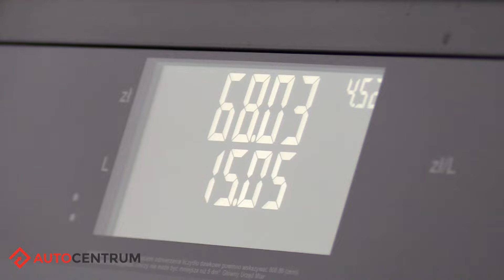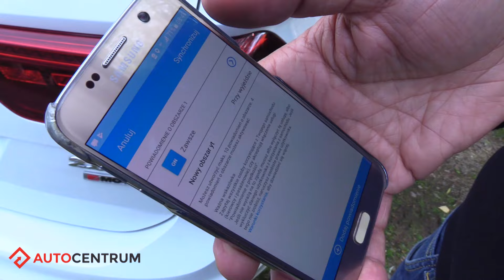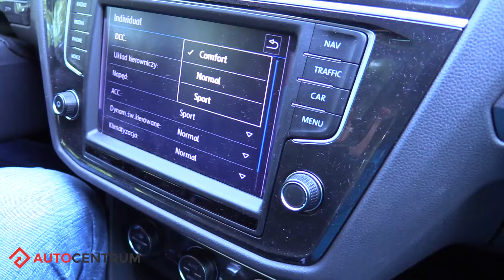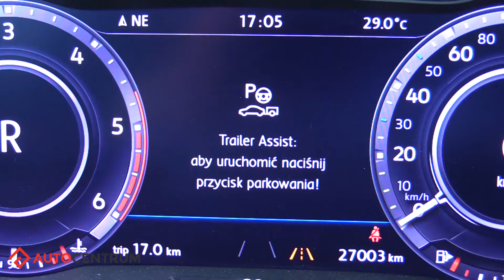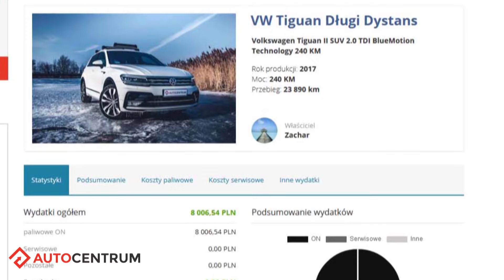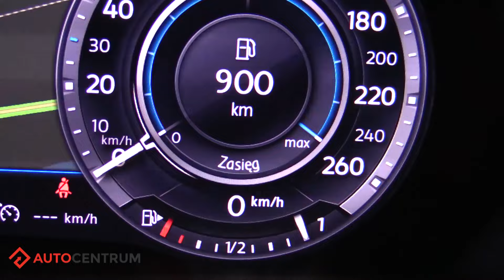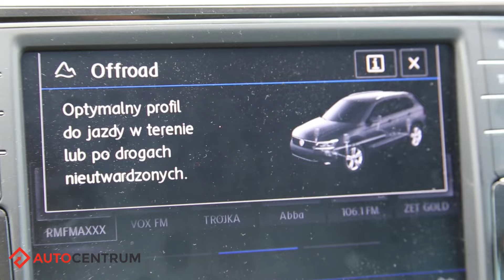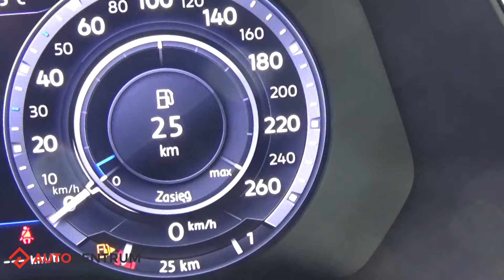Volkswagen Tiguan 2.0 TDI 240 KM - podsumowanie testu długodystansowego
↓↓ Więcej Informacji ↓↓
Przyszedł czas na pożegnanie z Volkswagenem Tiguanem i podsumowanie długodystansowego testu redakcyjnego.